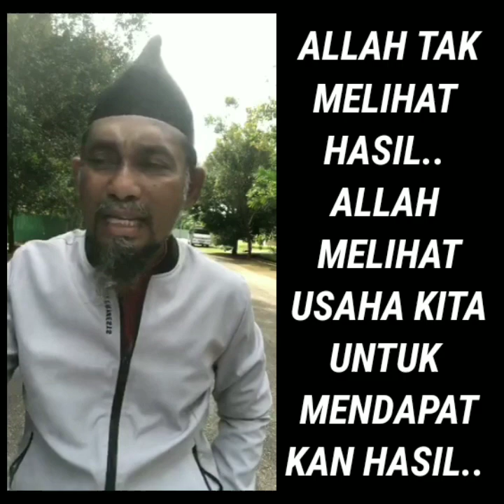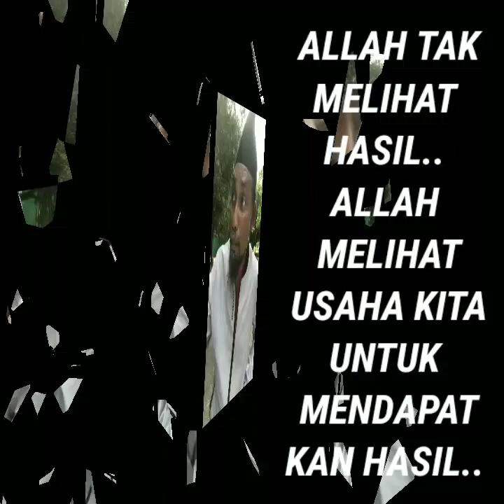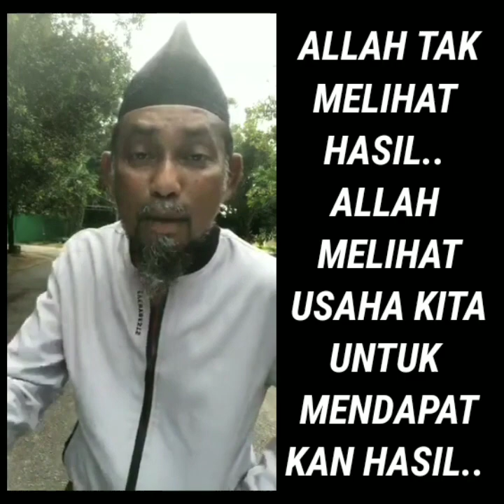ALLAH TAK LIHAT HASIL.. TAPI ALLAH LIHAT USAHA KITA